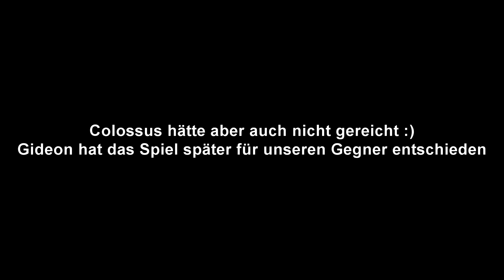(Deutsch) MtG Arena: Feather, the Redeemed | War of the Spark Early Access Event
Weiter geht's mit Feather Beatdown!

Ich wurde zum MTG Arena MTGWAR Early Access Event eingeladen und für das Event habe ich einen Preview Account von Wizards of the Coast bekommen zum Testen der neuen Karten!